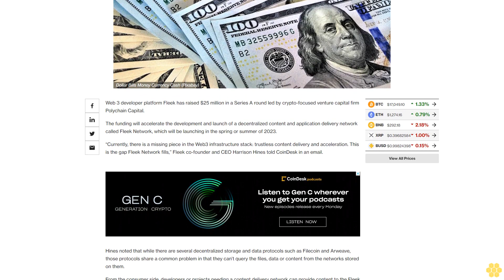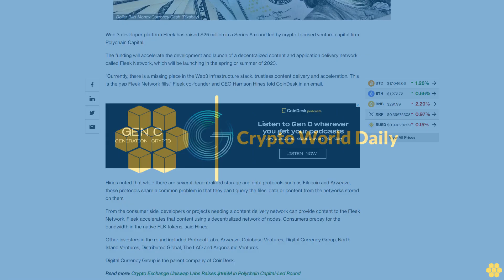Web 3 Content Delivery Network Fleek Raises $25M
Crypto-focused venture capital firm Polychain Capital led the round.

Web 3 developer platform Fleek has raised $25 million in a Series A round led by crypto-focused venture capital firm Polychain Capital.

The funding will accelerate the development and launch of a decentralized content and application delivery network called Fleek Network, which will be launching in the spring or summer of 2023.

“Currently, there is a missing piece in the Web3 infrastructure stack: trustless content delivery and acceleration. This is the gap Fleek Network fills,” Fleek co-founder and CEO Harrison Hines told CoinDesk in an email.

Hines noted that while there are several decentralized storage and data protocols such as Filecoin and Arweave, those protocols share a common problem in that they can’t query the files, data or content from the networks stored on them.

From the consumer side, developers or projects needing a content delivery network can provide content to the Fleek Network. Fleek accelerates that content using a decentralized network of nodes. Consumers prepay for the bandwidth in the native FLK tokens, said Hines.

Other investors in the round included Protocol Labs, Arweave, Coinbase Ventures, Digital Currency Group, North Island Ventures, Distributed Global, The LAO and Argonautic Ventures.

Digital Currency Group is the parent company of CoinDesk.